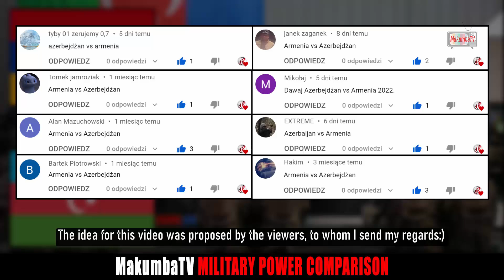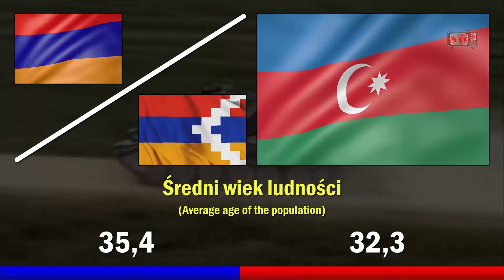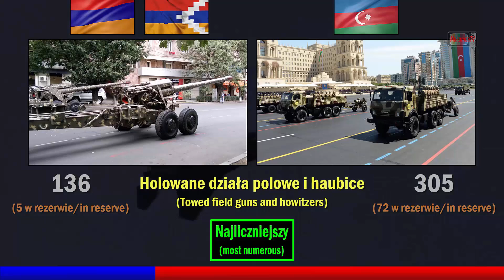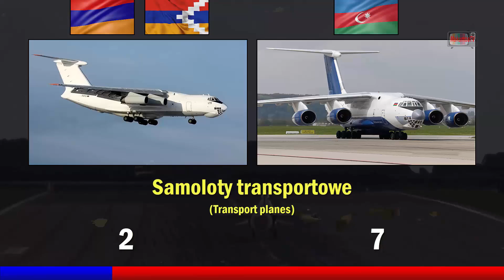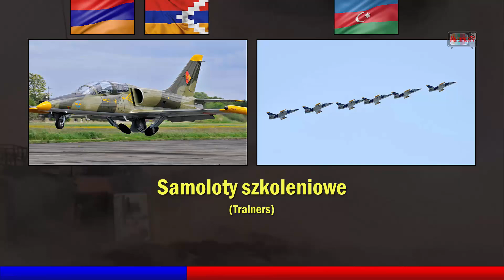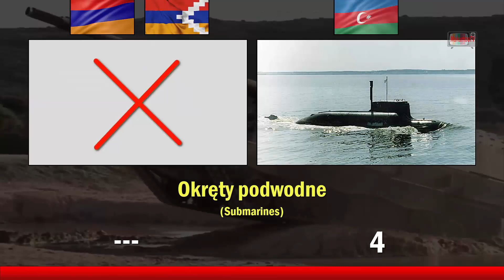Armenia and The Republic of Artsakh vs Azerbaijan 2022 | Military Power Comparison